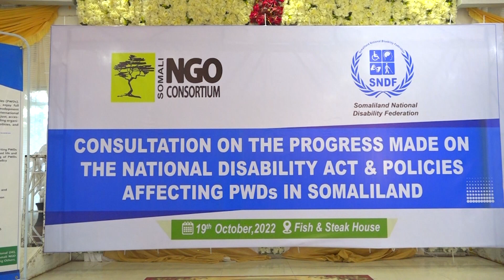Agaasimaha Guud ee W.Xidhiidhka Goleyaasha ayaa ka Qaybgalay munaasibad ay qabaty Dallada SNDF